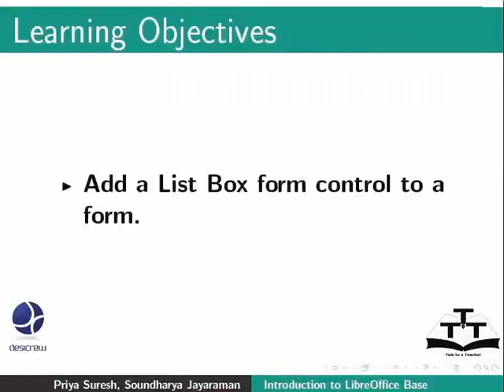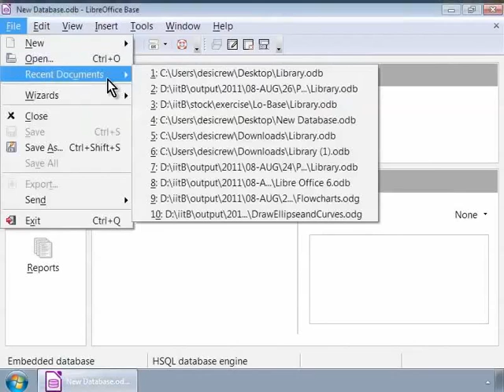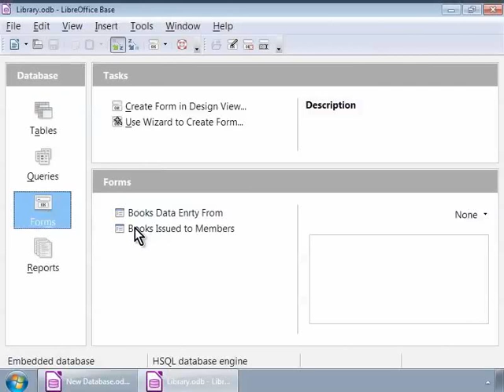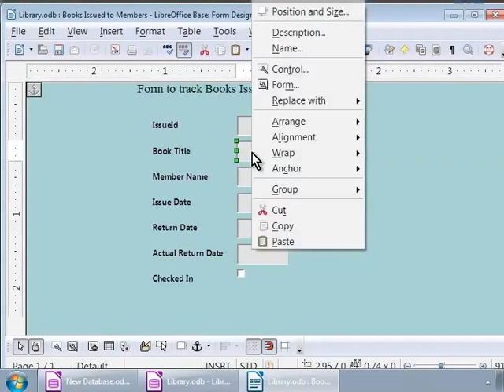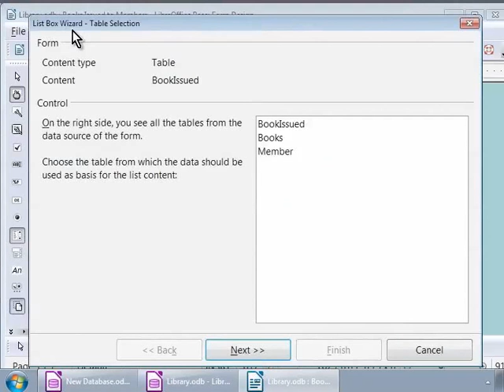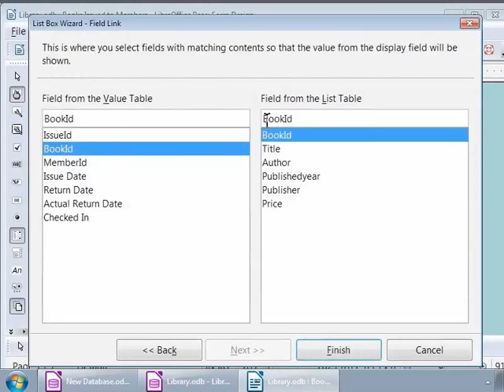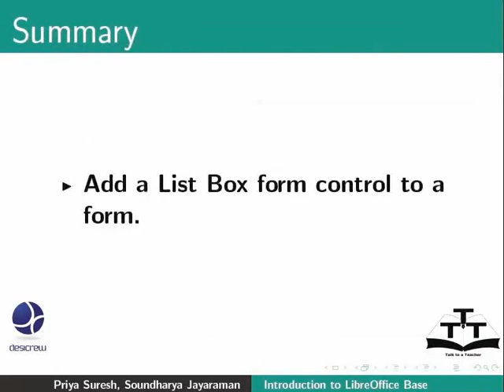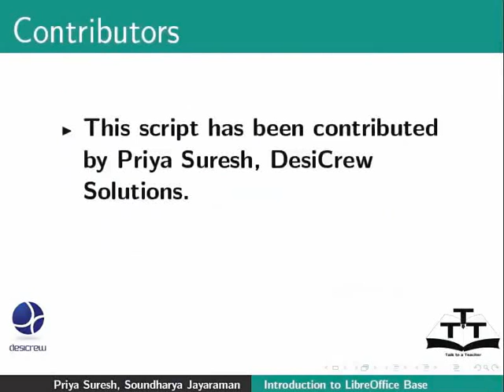Add List Box form control to a form - Telugu